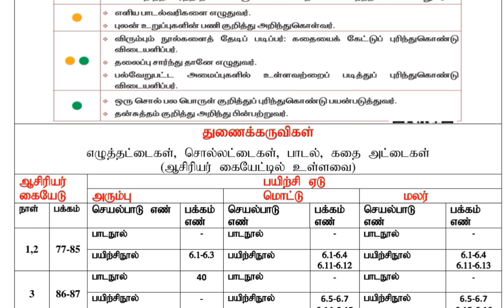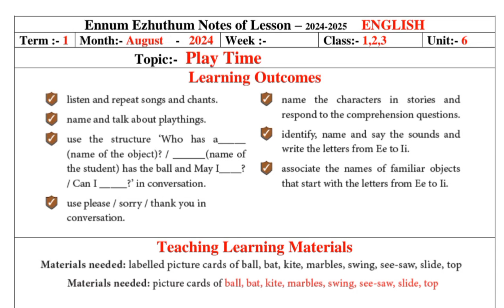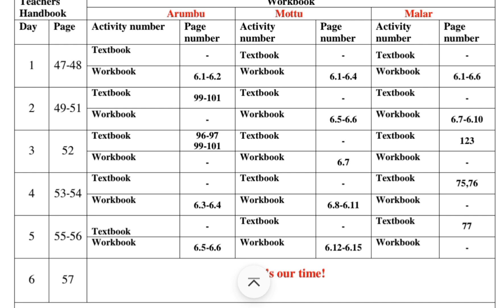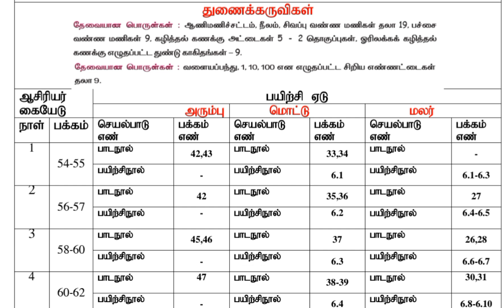EE (1-3) NOTES OF LESSON UNIT-6,எண்ணும் எழுத்தும் பாடக்குறிப்பு அலகு- 6.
EE (1-3)  NOTES OF LESSON UNIT-6,எண்ணும் எழுத்தும் பாடக்குறிப்பு  அலகு- 6.@asyazhiniteach3181